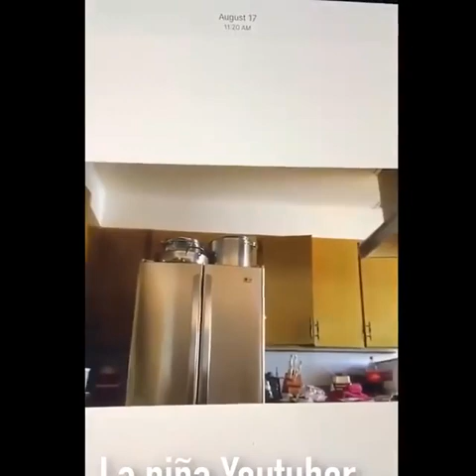Los videos mas GRACIOSOS del 2020 😂😂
Hola nuevo video.

Si quieres mas recopilaciones de este tipo, o de otro tipo ya sea de terror házmelo saber en la caja de comentarios.